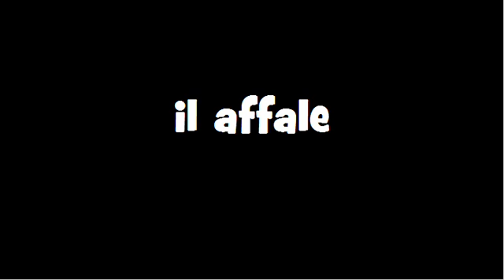CONJUGAISON = Affaler = Indicatif Présent